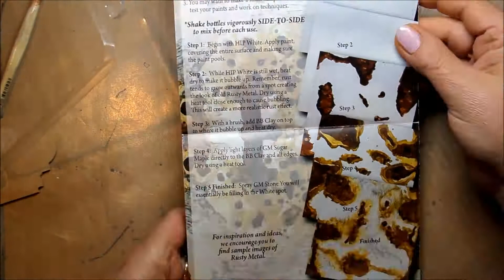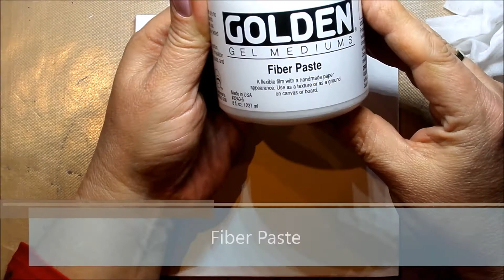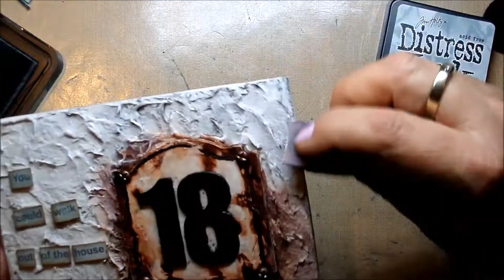Architextures Mixed Media Artboard for CCB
Mixed Media Artboard with a faux White Rusty Metal house number plate. I used Architexture Mixed Media Paper Artboard and the Naturally Aged Kit White Rusty Metal!